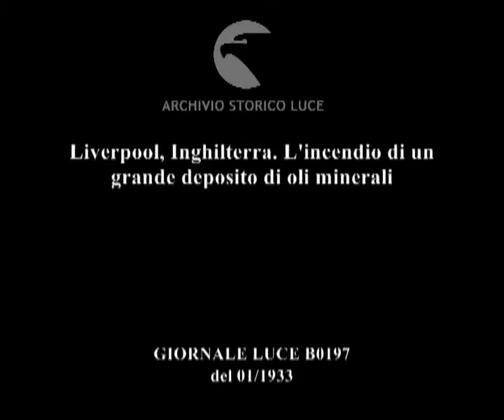Liverpool, Inghilterra. L'incendio di un grande deposito di oli minerali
Descrizione sequenze:Dense nuvole di fumo nero si levano dal deposito di olii minerali in cui si è sviluppato un incendio ; gli operai del cantiere cercano di sedare l'incendio con gli idranti ; fumo nero misto a lingue di fuoco ; i getti degli idranti ; i serbatori degli olii ; immagini dell'incendio ; detriti fumanti ;